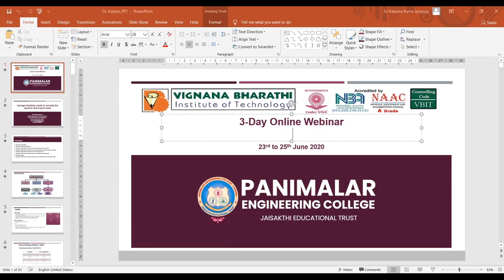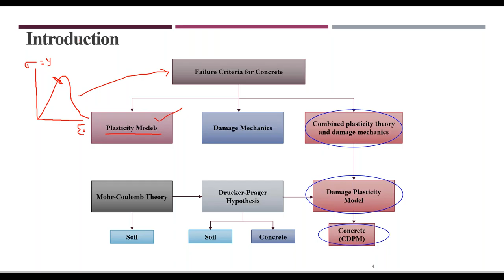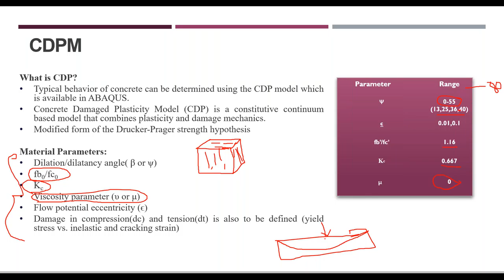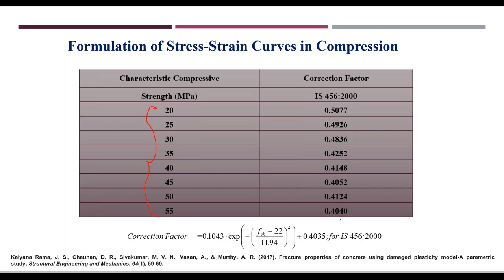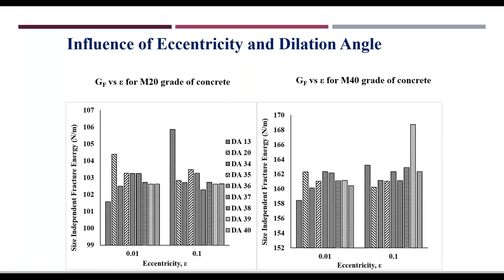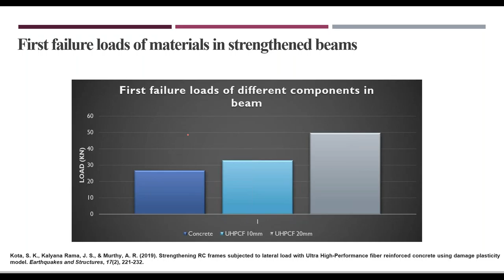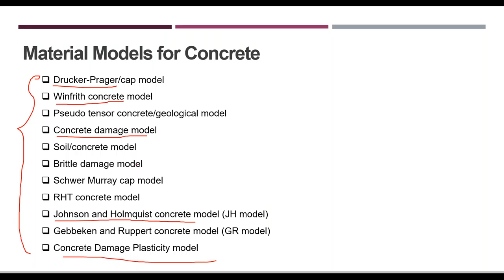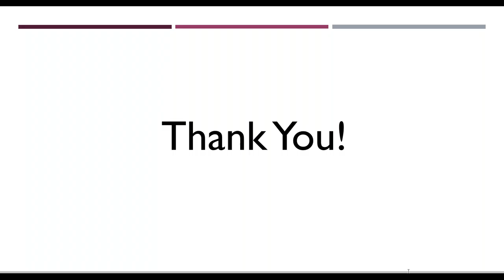Civil Webinar 22.06.20 Conducted by Civil Department Panimalar Engineering College, Chennai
Damage Plasticity model to stimulate the ballistic impact and dynamic loads